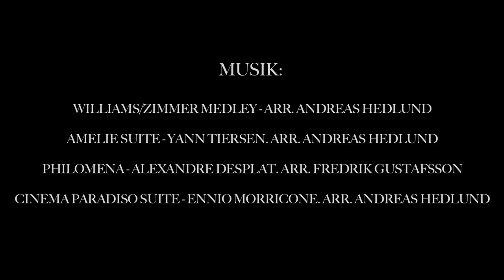Prismakvartetten, Filmmedley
Prismakvartetten:
Isabelle Andö violin, Gaianeh Pilossian violin, Sophie Bretschneider viola, Anja Strautmanis cello

Café Tjärlek, Stockholm 8 mars 2014

Filmat & redigerat av: Erik Green Petersson